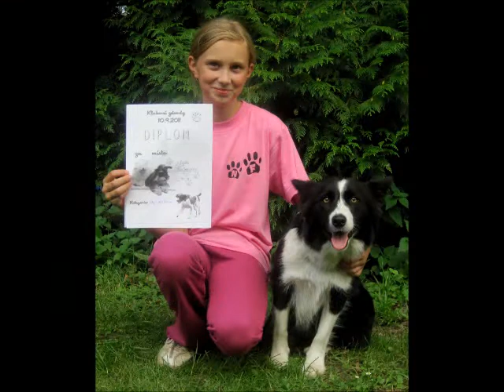Arette z Říše fantazie & Jindra Kučerová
Klubové závody 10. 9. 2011
Louny